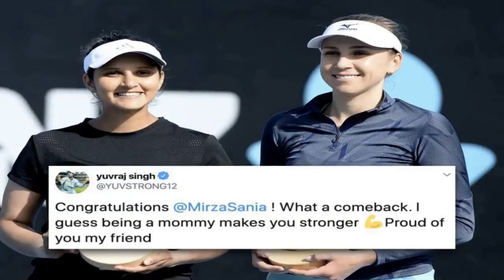Latest Sports News - Rohit, Kohli help India beat Australia to win 200 ODIs at home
--- Rohit, Kohli help India beat Australia to win 200 ODIs at home ---
  India defeated Australia in the third ODI to clinch the three-match ODI series 2-1 and win their 200th ODI at home. This is India's seventh straight international series victory across formats dating back to October 2019. India's chase was driven by Rohit Sharma, who slammed his 29th ODI hundred and Virat Kohli, who recorded his 100th 50+ score in ODIs.
 --- What a comeback, being a mother makes you stronger: Yuvraj Singh to Sania ---
  Congratulating Sania Mirza on winning Hobart International tournament on her return to tennis, former India all-rounder Yuvraj Singh tweeted, "Congratulations! What a comeback. I guess being a mommy makes you stronger...Proud of you my friend." Sania, who had given birth to her son Izhaan Mirza Malik in October 2018, made a comeback to tennis after 2 years.
 --- Rohit, 3rd slowest Indian to 2,000 ODI runs, becomes 3rd fastest to 9,000 ODI runs ---
  Team India opener Rohit Sharma, who is the third slowest Indian to score 2,000 runs in ODI cricket, has become the third fastest batsman to reach 9,000 ODI runs in ODI cricket. Rohit took 217 innings to reach the milestone. Virat Kohli, the fastest batsman to reach 9,000 ODI runs, had taken 194 innings.
 --- Rohit equals Kohli to score 8 hundreds against Australia in ODI cricket ---
  Team India opener Rohit Sharma slammed his 29th ODI hundred off 110 deliveries against Australia in the third ODI in Bengaluru on Sunday. The 33-year-old equalled Team India captain Virat Kohli to score eight hundreds in ODI cricket against Australia. Only former India batsman Sachin Tendulkar has scored more hundreds (nine) against Australia than Rohit and Kohli.